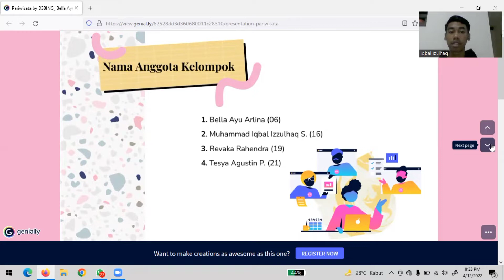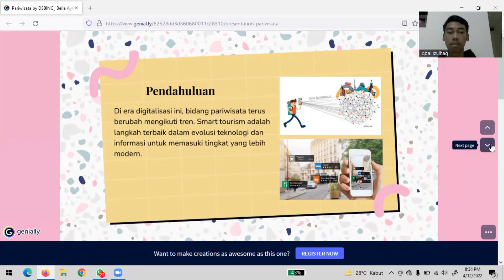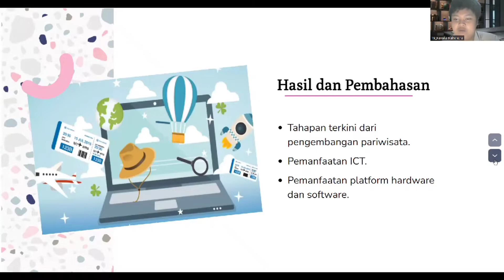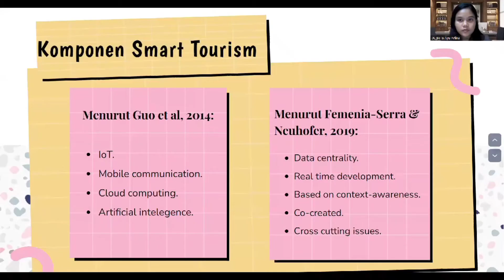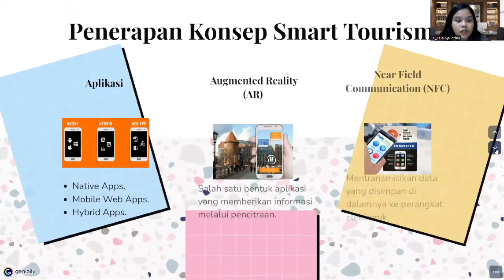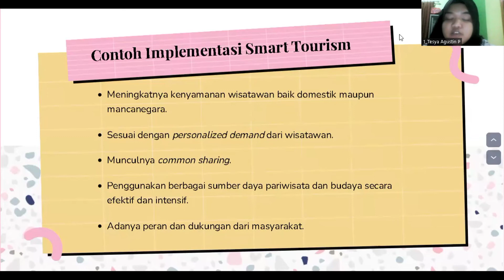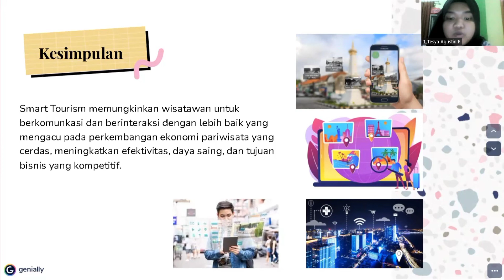Tugas Bahasa Indonesia Kelompok 6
Anggota Kelompok:
1. Bella Ayu Arlina(06)
2. M. Iqbal Izzulhaq (16)
3. Revaka Rahendra (19)
4. Tesya Agustin (21)